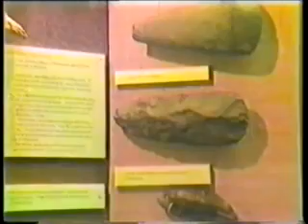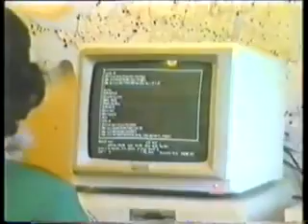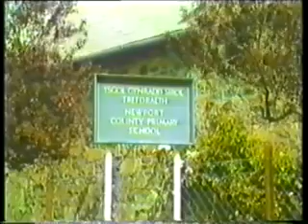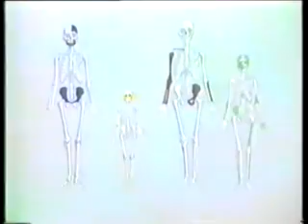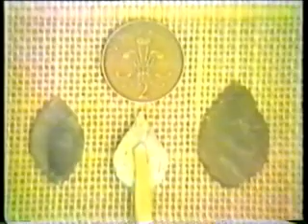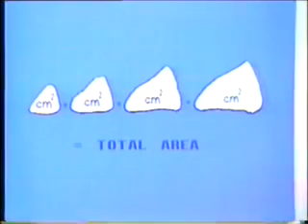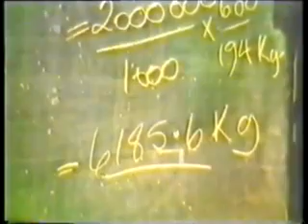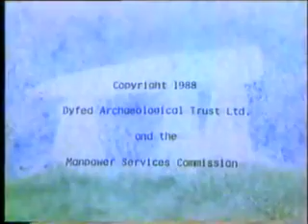Skeletons in the landscape Archaeoleg Dyfed Archaeology 240p, h264, youtube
A video made in 1987 about the archaeology of burials and burial rites in southwest Wales.